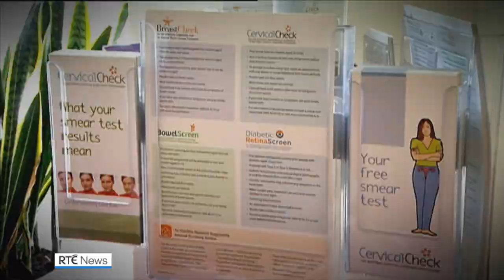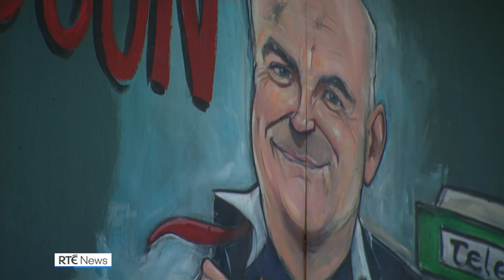Dr Tony Holohan to step down as Chief Medical Officer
Dr Tony Holohan, who led the response to the Covid-19 pandemic, is to step down from his position as Chief Medical Officer at the Department of Health.